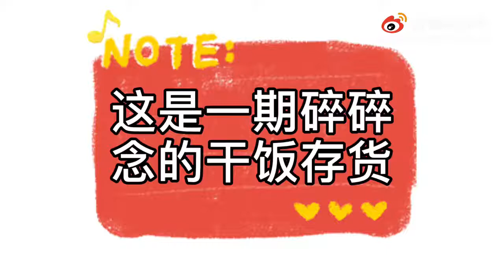[ENG SUB] 210912 Xu Xinwen 许馨文 vlog (work studio update)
"#/牙尖少女许馨文的日常#
干饭人@许馨文就是许馨文 继续上线
就让美食来安慰她～[耶]
就让长胖来惩罚她～[doge]"